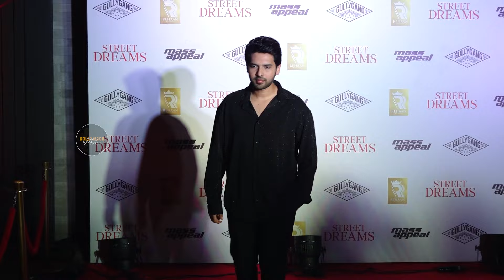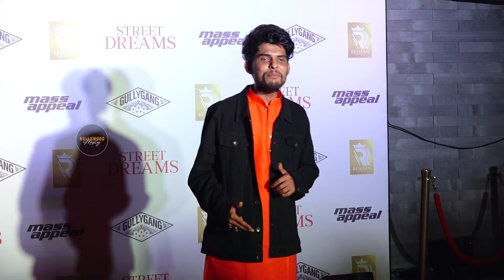Munawar Faruqui and Isha Malviya Dancing Together in Divine and Karan Music Album Launch Party || BM